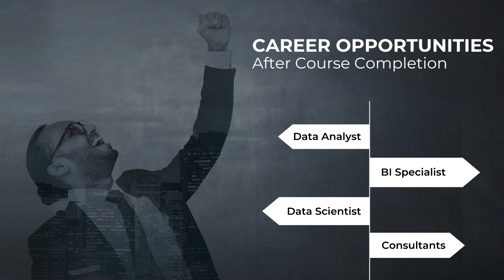Prof. Sreejesh S - IIM Kozhikode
Want to become a data analyst?

Then the Professional Certificate Programme in Advanced Analytics and Business Intelligence at IIM Kozhikode is the perfect course for you!

The course is designed for practitioners working in business management and other allied areas and provides essential business analytics and data science skills. It provides rigorous theoretical, practical, and hands-on training on various data handling techniques.

Learn about several concepts, from structural time series modelling to RFM analysis.